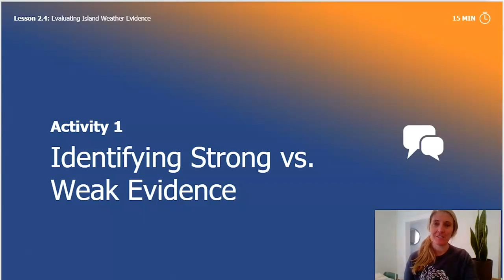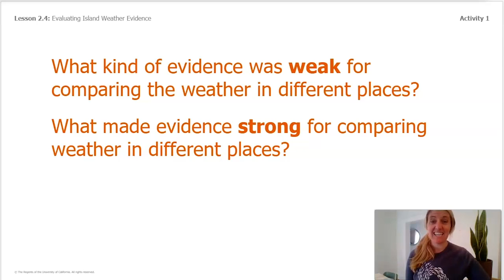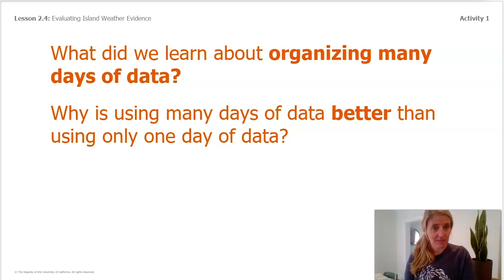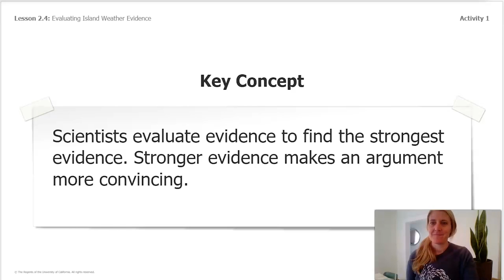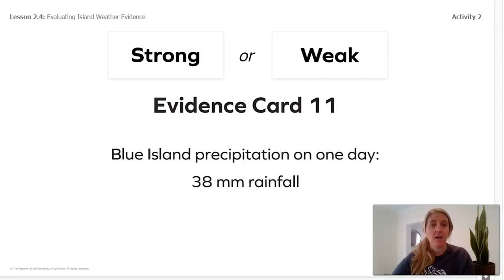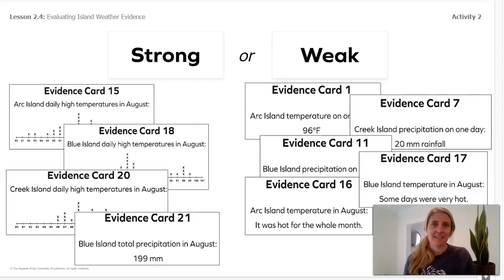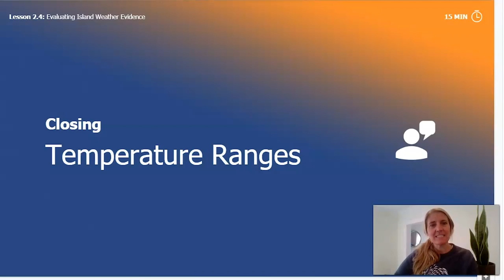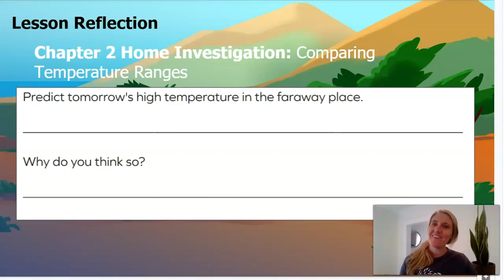Science, Grade 2-3, 4/24, Weather & Climate